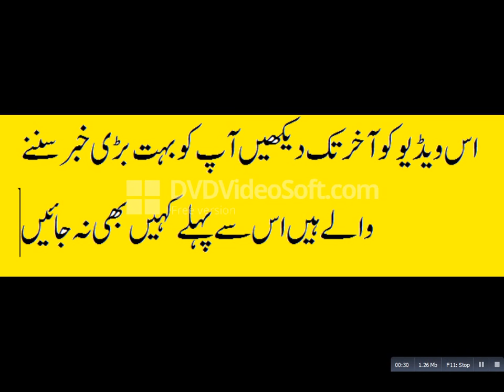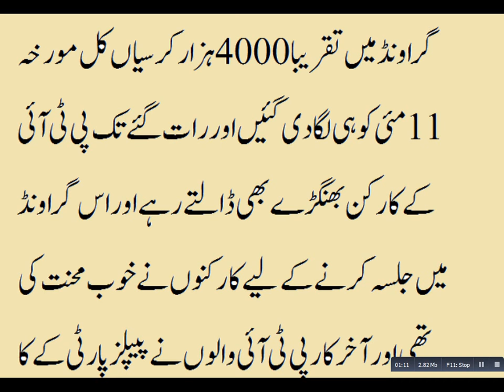Imran Khan Jalsa In Karachi Live May 12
PTI Jalsa In Karachi May 2018 Live | Imran Khan Jalsa In Karachi Gulshan Iqbal
بریکنگ نیوز
پی ٹی آ ئی کا کراچی میں سات 7 سال بعد بہت بڑا جلسہ آج مورخہ
 12- مئی -2018کو کرا چی کے علا قہ گلشن اقبا ل میں جلسہ ۔ جس میں کا رکنوں کی کثیر تعداد شرکت کرے گی ۔
اس ویڈیو  کو آخر تک دیکھیں  آپ کو بہت بڑی خبر سننے والے ہیں اس سےپہلے کہیں بھی نہ جائیں
آج گلشن اقبال کرا چی میں بہت بڑا جلسہ ہو گا
جس میں پی ٹی آئی کے رہنما ء عمران خان اورشیخ رشید
 صا  حب خطا ب کریں گے  اس جلسہ کی تیا ریاں تو بہت پہلے ہی سے جاری تھیں جیسا کہ آپ نے ہمارے چینل
 پرلا ئیو پیپلز پارٹی اور پی ٹی آئی کی جنگ دیکھی ہو گی ۔
خا ص کر انھو ں نے دیکھی ہو گی جنہو ں نے ہمارا چینل سبسکر ا ئب کیا ہو گا تو آپ بھی ہر خبر بغیر کسی پیسہ خرچ کیے حاصل کرنا چاہتے ہیں تو سعد ٹی وی کو سبسکر ا ئب کریں
گرا ونڈ میں تقریبا 4000 ہزار کرسیاں کل مورخہ11 مئی کو ہی لگا دی گئیں اور رات گئے تک پی ٹی آئی کے کا رکن بھنگڑے بھی ڈالتے رہے اور اس گرا ونڈ میں جلسہ کرنے کے لیے کا رکنوں نے خوب محنت کی تھی اور آخر کار پی ٹی آئی والوں نے پیپلز پارٹی کے
 کار کنوں سے اتفاق سے جلسہ کرنے کو کہا اور پیپلز پارٹی کے رہنما نے بھا ئی چارا قا ئم کرتے ہوئے کہا کہ کراچی ہمارا شہر ہے اور ہم کسی بھی جگہ جلسہ کر سکتے ہیں اس لیے ان کا بھی جلسہ آج  ہو رہا ہے  تو ہر جگہ کے جلسہ کی خبر یا لائیو جلسہ دیکھنے کے لیے ہمارا چینل سبسکرا ئب کریں
شکریہ
Breaking News
PTI was killed seven days later in Karachi a huge rally today
Watch this video till the end you are about to hear a lot of news, do not go anywhere
Today, Gulshan Iqbal will be a big rally
PTI leader Imran Khan and Shashi Rashid
 You will be sorry for the rituals of this festival, as long as you have made our channel
 The PPP will see the war against the PPP and PTI
By virtue of how many people who have subscribed to our channel, then you also want to get every news without having to spend money without having to subscribe to Saad TV.
Nearly 4000 thousand chairs in Ghor Wind were dated May 11, and the members of PTI continued to bury till night, and the members of the party were working hard to get rid of it. The People of PPP
He asked the workers to agree with the party, and the PPP leader said, "Karachi is our city and we can do it anytime," he said.